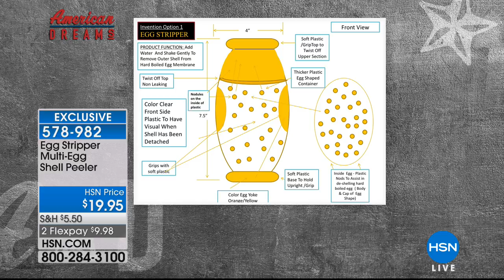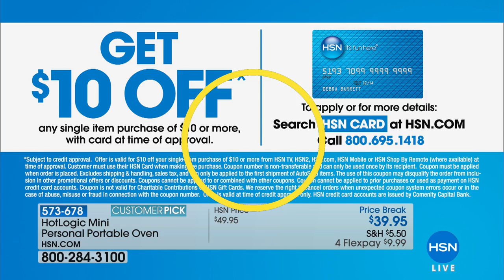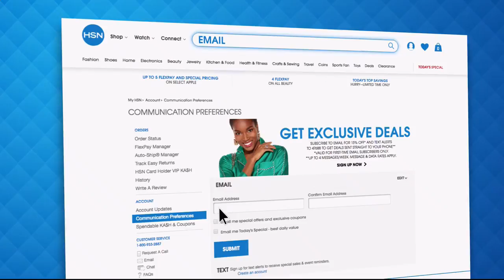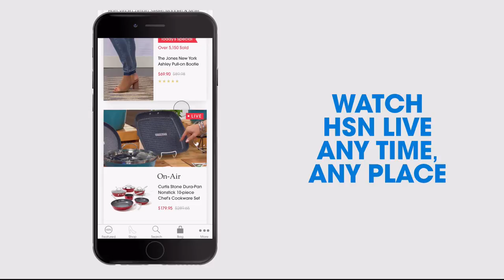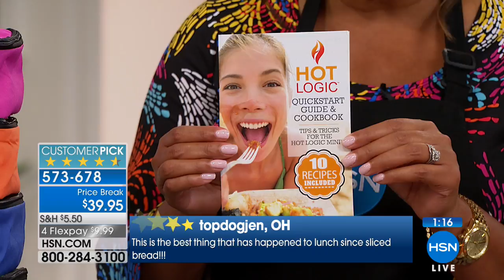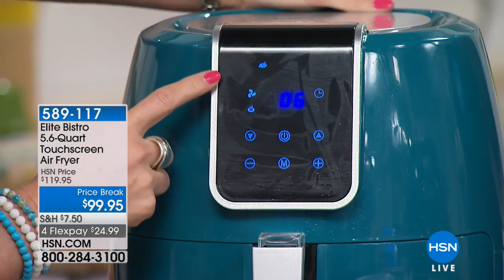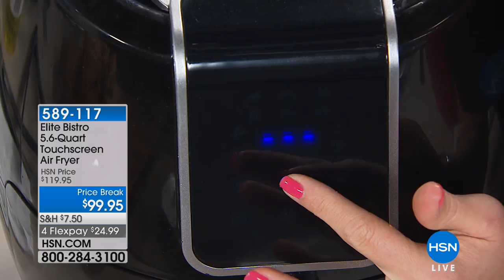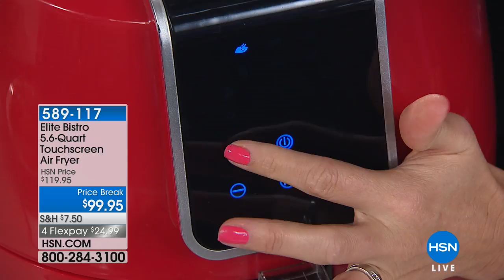HSN | Kitchen Essentials 06.25.2018 - 02 AM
Discover everything essential in the kitchen, stocked kitchen, and right tools for the culinary job. They?ll make life a whole lot easier and allow you to cook with ease. There is no need to start with everything on day one, but the cookware and tools you need to help you out in the kitchen can be built up over time.